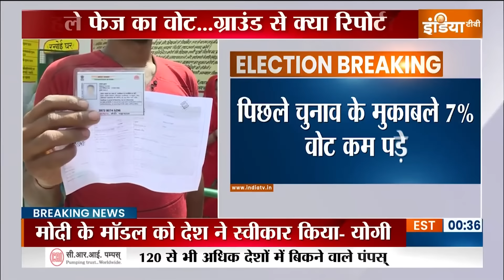1st Phase Voting: पहले चरण में कहां कितना मतदान, किसे फायदा किसका नुक्सान ? Lok Sabha Election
1st Phase Voting: पहले चरण में कहां कितना मतदान, किसे फायदा किसका नुक्सान ? Lok Sabha Election